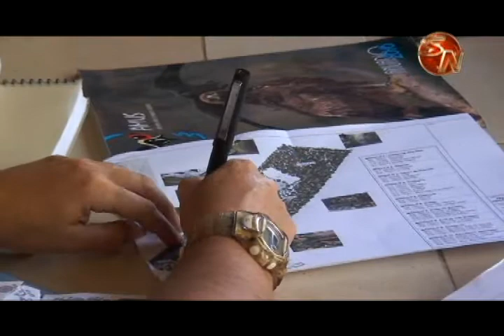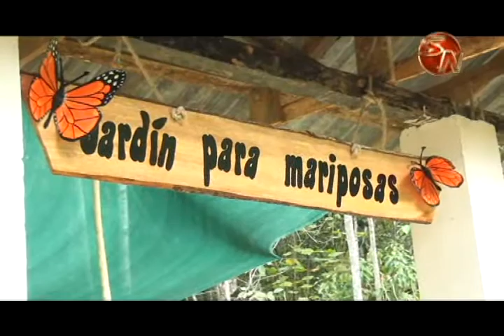Regidores continúan proyecto para convertir a la Finca Municipal en un Parque Temático